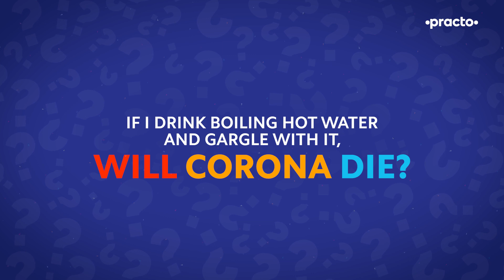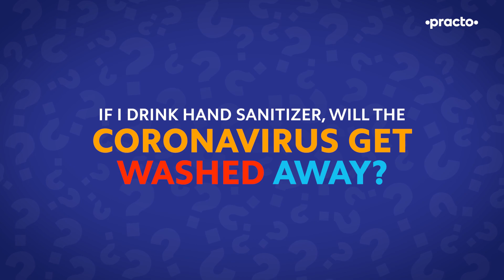CovidQuestions Doctor Reacts to Weird Coronavirus Questions | Dr. Jagdish Chaturvedi || Practo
One of the viral phenomenons that have been spreading almost as rapidly as the virus itself would have to be the news, updates, and questions on coronavirus. As we continue to remain gripped by the fear of the novel coronavirus, here is Dr.Jagdish Chaturvedi light-heartedly addressing some of the weirdest coronavirus questions and answers he's come across. What are some of the weirdest coronavirus questions you have come across?

Video Breakdown:
00:00- Introduction
00:12- If I hold my breath for 10 minutes will Corona die?
00:42- If I drink boiling hot water and gargle with it, will Corona die?
01:21- Can I swim if I wear a waterproof mask?
01:47- Can I put a hole in my mask to drink using a straw?
02:13- If I drink hand sanitizer will the coronavirus get washed away?
02:39- My close friends and I share masks. It is safe, right?

The first funny question asked to Dr. Jagdish Chaturvedi is, "doctor if I hold my breath for 10 minutes, will Corona die?" To this Dr. Jagdish wittily answers that the coronavirus would die along with you! He goes on to ask if its possible to survive if you hold your breath for 10 minutes. Even if you do it for 30 or 45 seconds, imagine how heavily you're going to breathe after holding the breath, and at this time a lot if the virus can enter your lungs! Also, you put those around you at greater risk when you do this. So, this breath-holding really has no evidence and it does not work. Dr. Jagdish advices not to try that.

Okay. This one's also another interesting one…
If I drink boiling hot water and gargle with it, will it kill Corona?

It will also kill your voice and whatever is around! You will burn yourselves. You can’t take hot boiling water and gargle with it. You know, I think some of you think that the Coronavirus is just like that Tom Cruise from Mission Impossible clinging onto the surface of the mountains. It's not like that. The virus goes inside your cells and within a few seconds, it goes inside the lungs. So all of these things have no scientific role but yes, you can gargle with lukewarm water, which is generally good for your throat.

Doctor, can I swim if I wear a waterproof mask?
Why don’t you wear a raincoat too? That way, you won’t get wet either! And this whole thing
about swimming, first of all, it is not studied very well, but there is a lot of secretion from your nose and mouth, this can spread to a lot of people. So, as of now, swimming is off the table.

I think the next question has been inspired by the WhatsApp University...
If i'm wearing a mask, how do I drink water or juice, can I make a hole into the mask for
the straw?
I get scared thinking of what you do when you have to go to the toilet! See, you should wear a mask only when somebody's around in the 6 feet radius. If nobody is there, you can remove your mask to eat and drink Only when people are around, wear a mask and dont eat anything at that time.

I am pretty sure the next question was asked by someone who loves alcohol!
If I drink the hand sanitiser, will it clean away all the corona?
Yes, it will clean away your soul also. This hand sanitiser, it works on surface cells like this - the skin, and not the inner mucosa. The pink area inside your mouth, that&#39;s the mucosa. It doesn't work on that, and will cause a lot of damage, so, you will be in the hospital for all other reasons.
So, please don't try these things!

I've been asked this a lot…
My friend and I, we share our masks. That’s okay right? We are close friends!
I mean Corona will not be there amongst close friends, right? Kya Corona ko pata hai kya,
tumhari dosti ke baare main? Woh rishtidari banane aaya kya? In fact, it spreads more because of things like these okay. So, if you are with friends, relatives, your parents, brothers or sisters, please keep six feet distance! That&#39;s very important, kyun ki itna khuud nahi sakta Corona. So, keep that in mind- the distance matters.

We have curated a playlist with Dr. Jagdish Chaturvedi that will not only tickle your funny bone but also provide insightful tips on health and hygiene.

Check out our recent video DoctorKaPunchnama​​, a funny and spontaneous rant, Dr. Jagdish Chaturvedi urges people to continue staying cautious and not become complacent. Watch the video to catch the doctor in action!